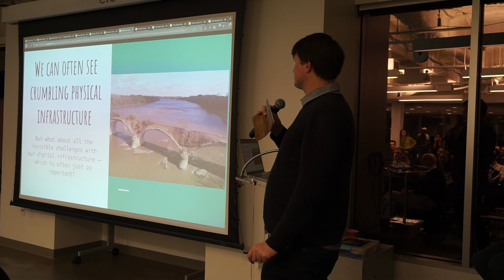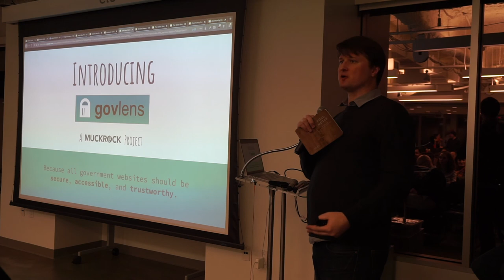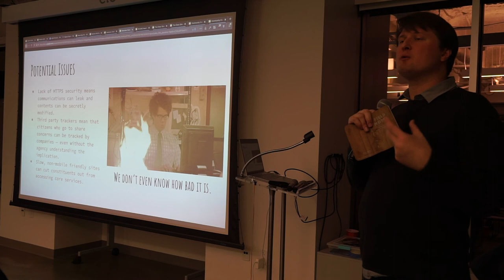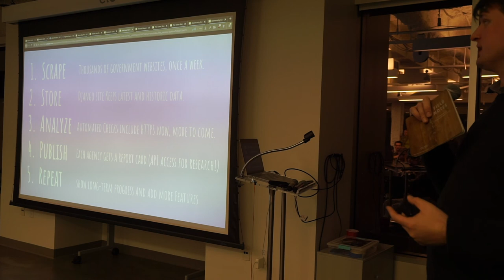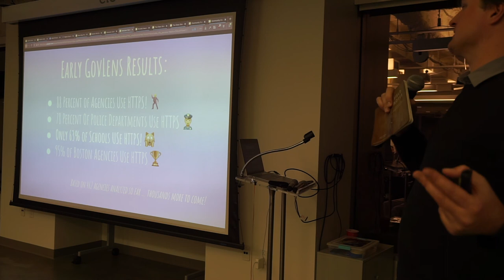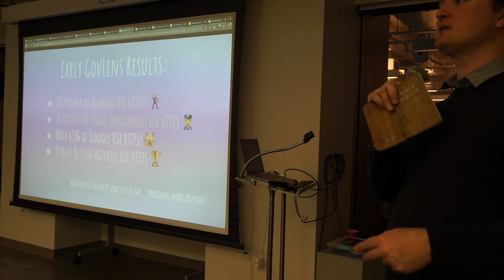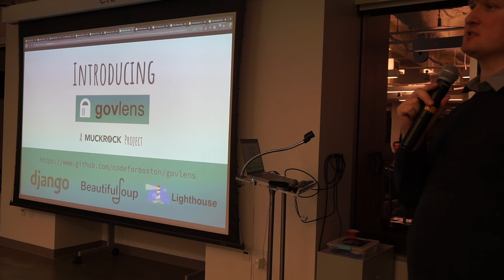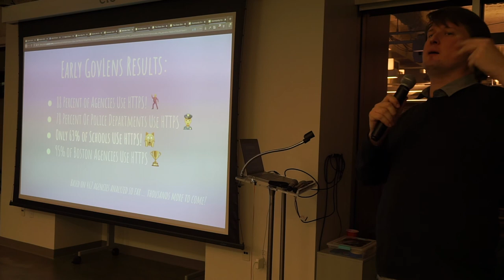Code for Boston Demo Night 2019 MuckRock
Mike Morisy of MuckRock shares their GovLens project with the Code for Boston community.

GovLens is a government transparency project developed by MuckRock and Code for Boston engineers. Our mission is to create a more open, accessible, and secure democracy through examining the technical elements of government agency websites. We use algorithms to score thousands of federal and state agencies based on their transparency, security, privacy, and accessibility. We then publish our findings and help communicate to government agencies possible improvements to their infrastructures that would better the agency as a whole.